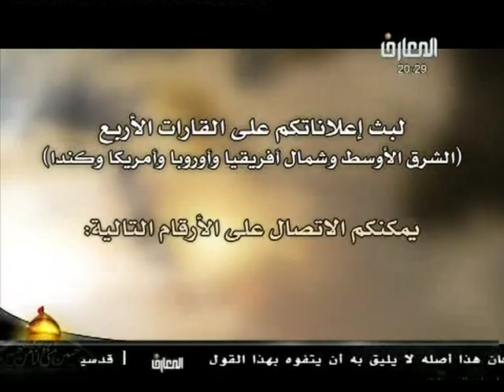Al Maaref قناة المعارف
قناة المعارفقناة المعارف الفضائية ومُحاضرة لسماحة الشيخ باقر المقدسي
بعنوان بسمة تعالى ( إن الدين عند الله الإسلام ) صدق اللهُ العلي العظيم
من على شاشة قناة المعارف الفضائية المُباركة
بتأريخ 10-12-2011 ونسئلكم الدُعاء